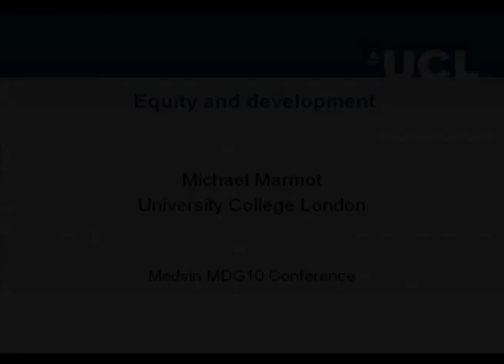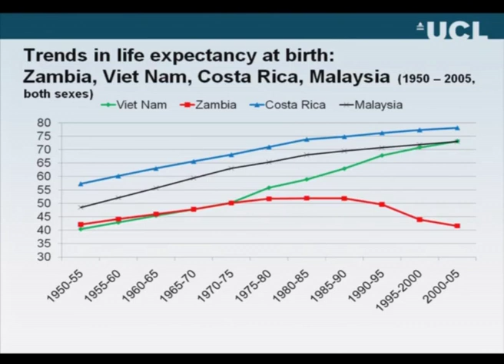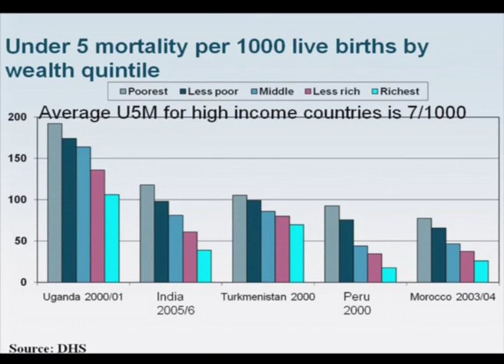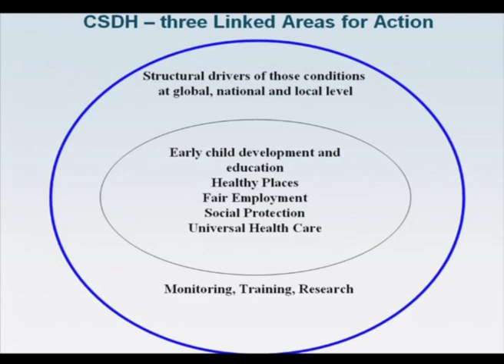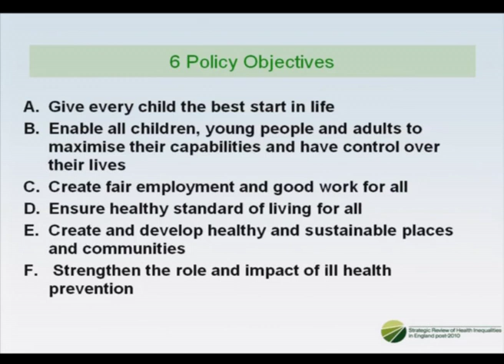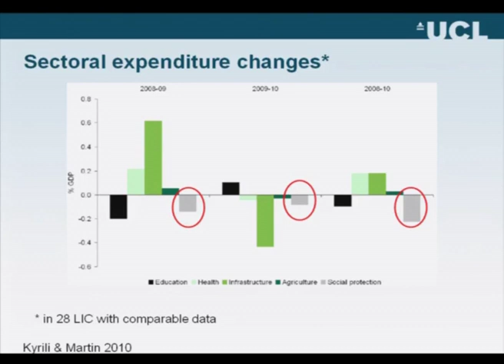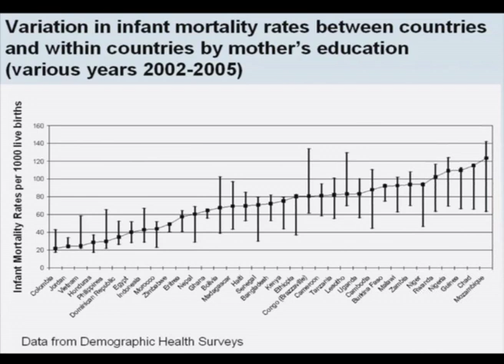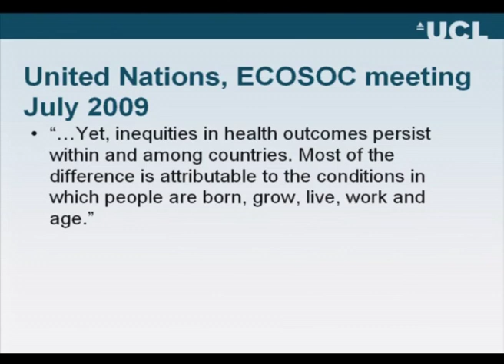Michael Marmot speaking via video to MDG10 - The Medsin National Conference 2010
Sir Michael Marmot speaks via video recording to 'MDG10: The Millenium Development Goals 10 Years On' - a national conference for the student organisation Medsin, held at Swansea University in November 2010, and organised by SwUSHD.